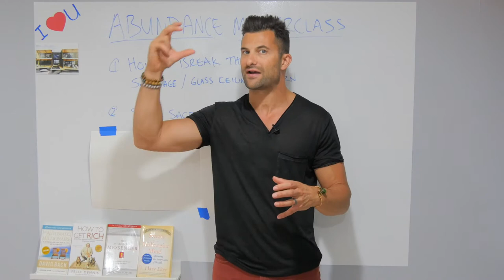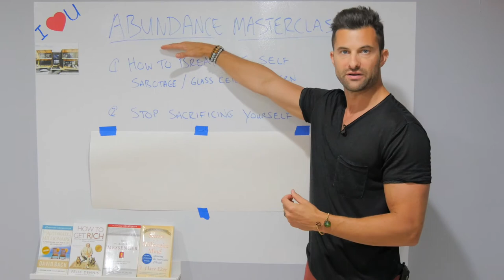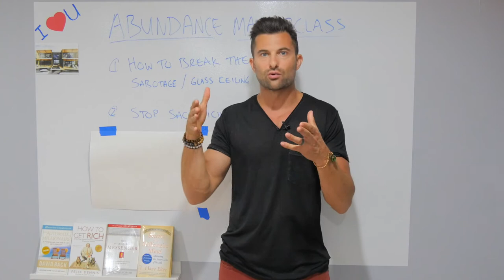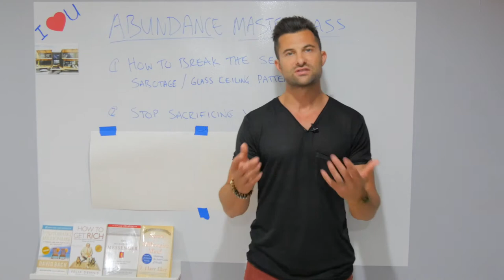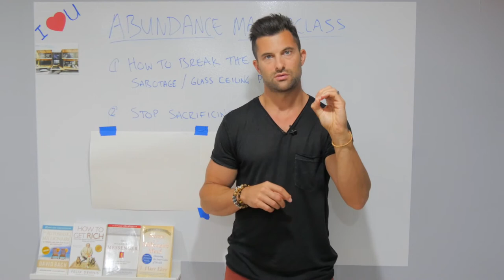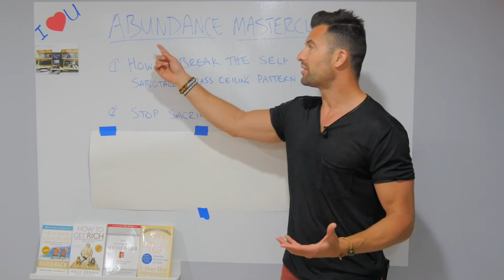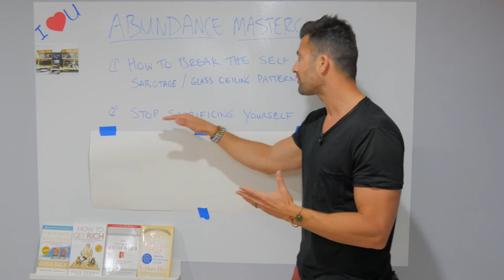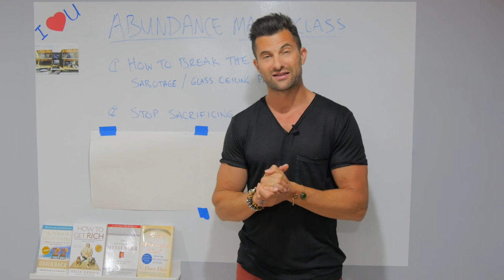Abundance Mindset 2020- Stop Sacrificing Yourself - Masterclass Training 2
Part 2 of Abundance Mindset Masterclass 2019 "Stop sacrificing yourself". Ilan Ferdman talks about the difference in energy and frequency between the words Sacrifice and Abundance. Which one should you take?